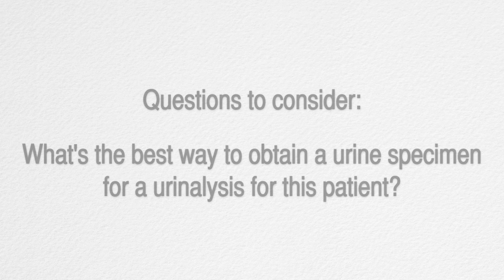Foley Catheter Scenario on a Patient with a Leg Cast